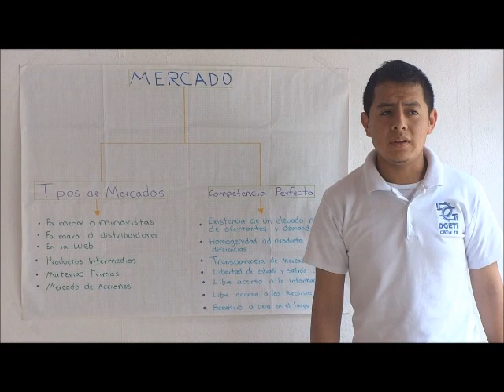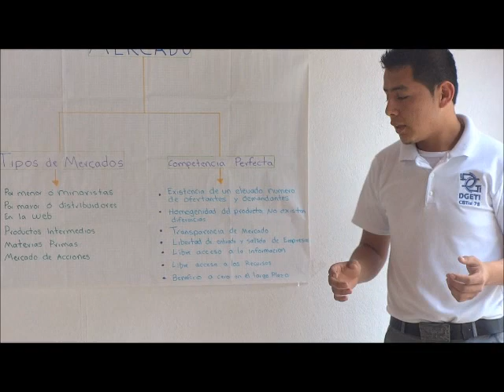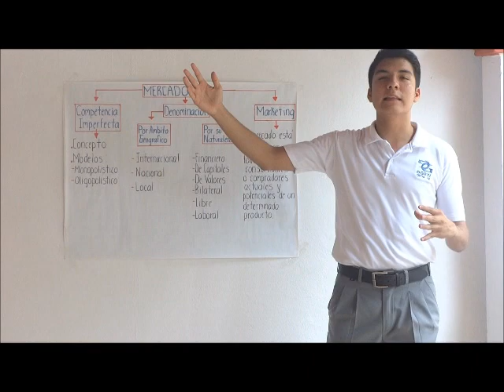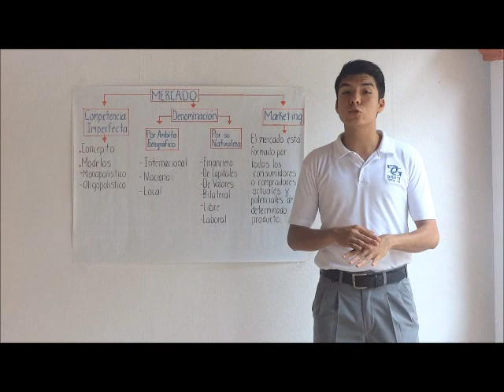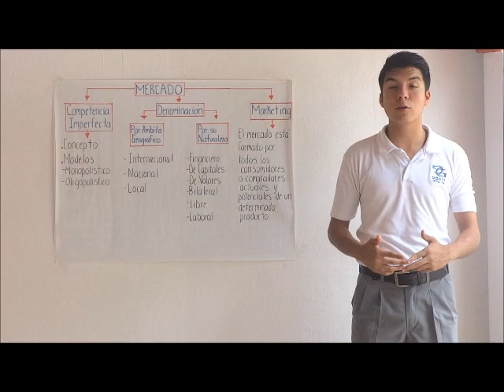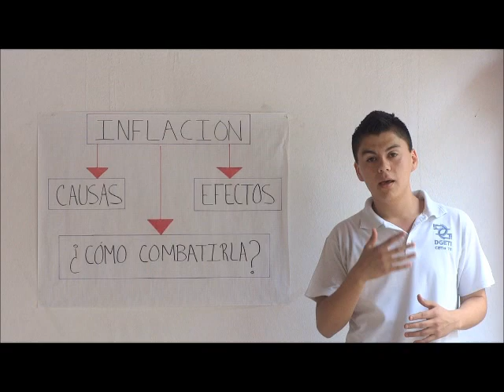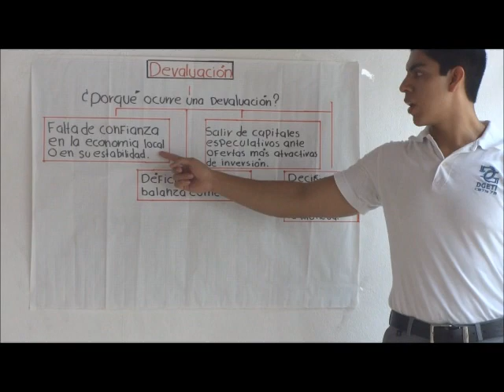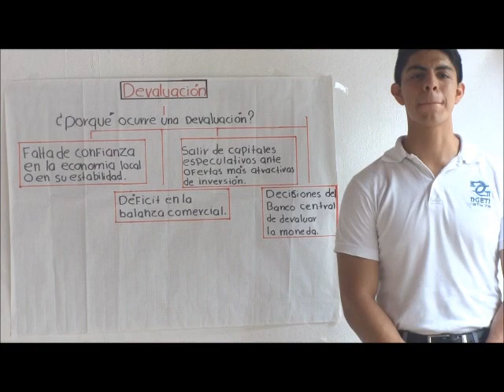mercado,inflacion y devaluacion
Tema Mercado, Inflación y Devaluacion
Diaz Maldonado Carlos Arturo
Fuentes Sanchez Luis Anotonio
Garcia Flores Abraham Josue
Melo Gaytan Josue Joaquin